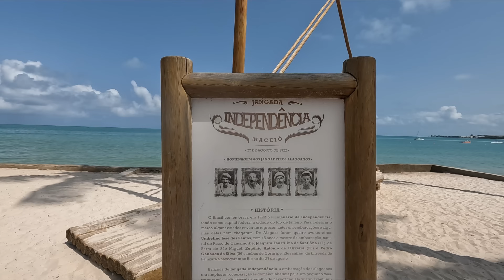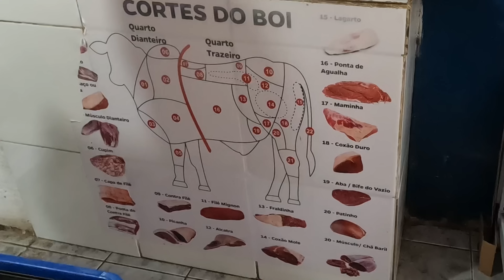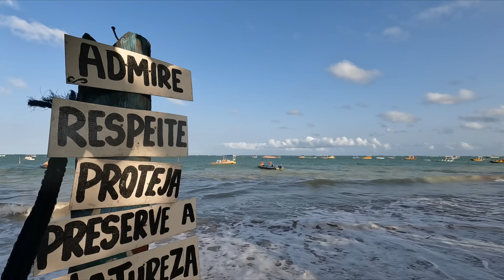ALAGOAS ES UN SUEÑO!! 😱 Conocemos MACEIÓ y SÃO MIGUEL dos MILAGRES! 💚 EP.54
Llegamos a uno de los Estados MÁS HERMOSOS de Brasil: ALAGOAS!
Nos dejamos atrapar por Maceió, capital de estado y luego nos quedamos sin palabras al llegar a São Miguel dos Milagres. No te pierdas estos paraísos! 💚

Si es la primera vez que nos ves, somos Anxela y Rubén, amantes de  VANLIFE 🚐 , queremos recorrer este maravilloso mundo en nuestro motorhome, comenzando por el continente Americano! 🌎

😊 Por favor si te gustó el video, te pedimos un pequeño 👍 ME GUSTA y un comentario, que nos ayuda un montón.